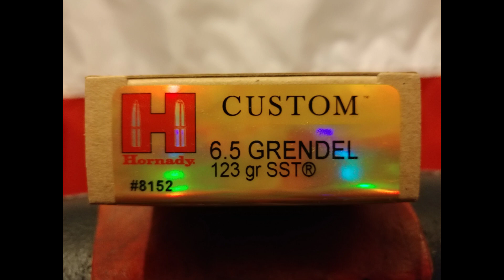Palmetto State Armory 12" 6.5 Grendel Review Upper Receiver.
In this review I talk about reliability, accuracy, fit/finish/quality, and practicality of this 12 inch barrel upper receiver from Palmetto State Armory.